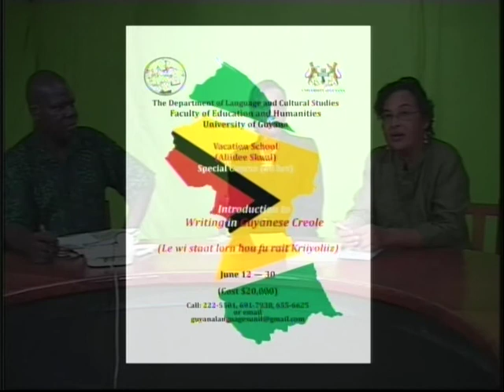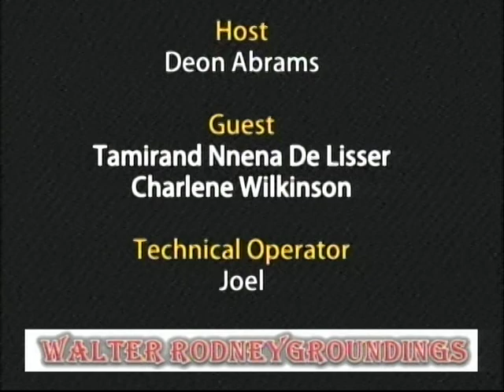Walter Rodney Groundings June 4, 2017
Creole as a Language in Caribbean Societies.